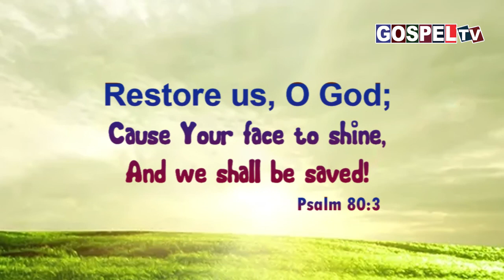இன்றைய வேத வசனம் || 8 செப்டம்பர் 2023 || Today's Bible Verse 8 September 2023 || Psalm 80:3